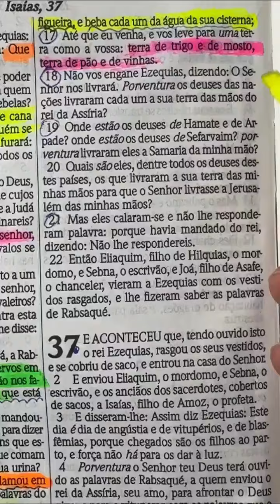16 SEU DEUS NÃO É QUALQUER UM